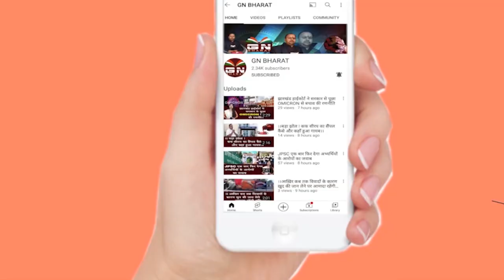झारखंड के राजभवन तक पहुंचा अडानी का मामला, कांग्रेस के मंत्री-विधायकों ने उठाए सवाल